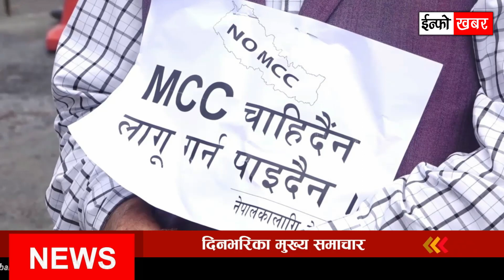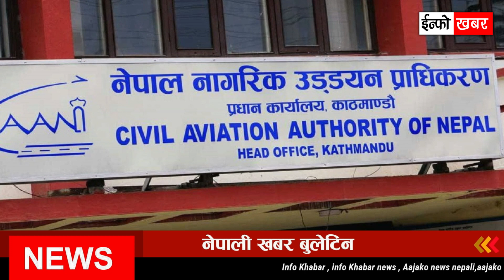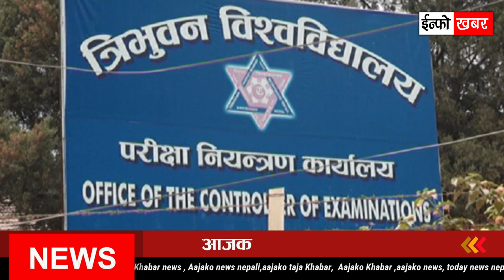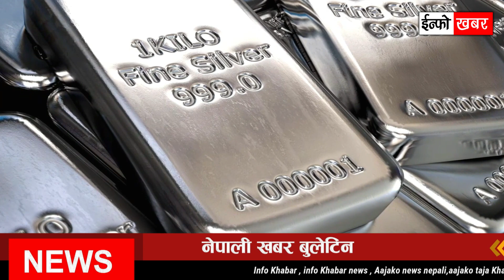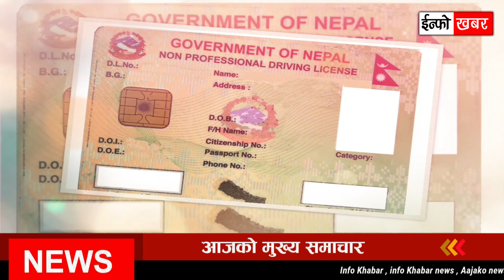NEWS 🔴 आज ३० गतेको मुख्य समाचार | २७ को मृत्यु, एम सीसी, कहिले हुन्छ परीक्षा, कर पुससम्म तिर्न सकिने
NEWS 🔴 आज ३०  गतेको मुख्य समाचार || २७ को मृत्यु , एम सीसी, कहिले हुन्छ परीक्षा ? कर पुससम्म तिर्न सकिने, शिक्षकहरु पक्राउ, सुनकाे मूल्य,  आईपी ओ बाडफाड, २ लाख दिइने

- थप ३९१५ जनामा संक्रमण, २७ जनाको मृत्यु
- प्रचण्डको चट्टानी अडान एमसीसी पास गर्न ओलीलाई रोके देउवालाई पनि रोक्दैछन्
- ४६ वर्षदेखि अलपत्र तीनकुने, विद्यासुन्दरले पनि सकेनन् सपार्न
- रेमिट्यान्स रकम बैकमा राखे थप एक प्रतिशत ब्याज
- हतास र उदास मानसिकतामा कक्षा १२ का परीक्षार्थी, अब कहिले हुन्छ परीक्षा ?
- आफन्तको बिदाइका लागि त्रिभूवन अन्तर्राष्ट्रिय विमानस्थल प्रवेश गर्न रोक
- सानिमा लाइफ इन्स्योरेन्सको आईपीओ शनिबार बाडफाड हुने
- थप एक एम्बुलेन्स सहयोग गर्दै भ्वाइस विजेता किरण
- सार्वजनिक यातायात सञ्चालनका लागि प्रतिसवारी २ लाखसम्म कर्जा दिइने
- बालबालिकाका लागि ४० लाख खोप किन्ने सम्झौता मार्च २०२२ सम्म आउने
- असारमा तिर्न नसके को ब्याज र किस्ता पुस मसान्त सम्म तिर्न सकिने
- आन्दोलनरत शिक्षकहरु पक्राउ
- सुनकाे मूल्य बढ्याे
- कतिमा भइरहेकाे छ काराेबार ?
- त्रिभुवन विश्वविद्यालयका परीक्षा रोक्न माग गर्दै सर्वोच्च अदालतमा रिट दायर
- चीनमा अत्याधिक वर्षा : थप २१ जनाको मृत्यु
- हिमालय रोडिज ४का लागि डिजिटल अडिसन सुरु